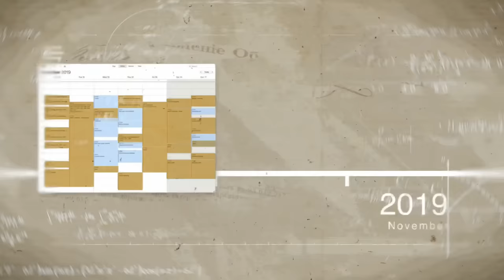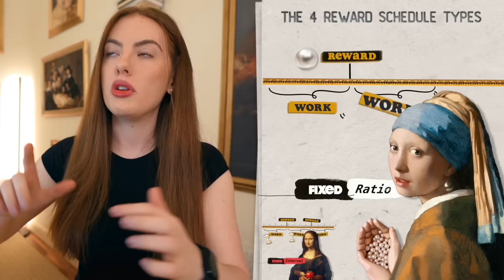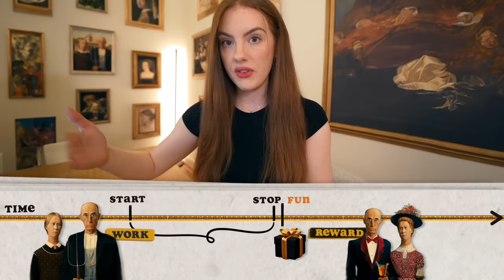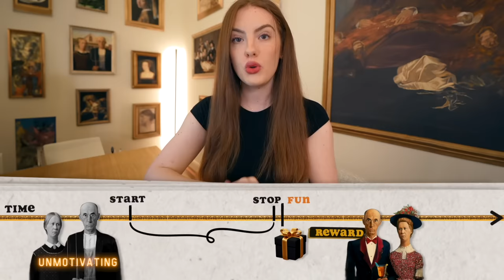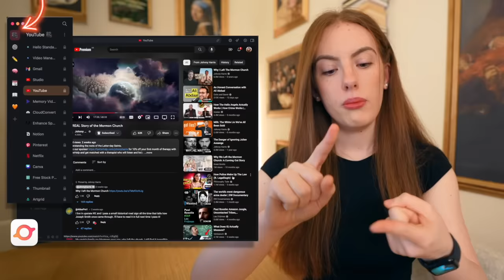How I Study With a Full-Time Job: My Strategic Scheduling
🧡 Looking to finally get control of your digital home? Here’s my video on how I organise my digital workspaces and your free link to try SigmaOS too

A Summary of this video with Guiding Questions to create your own Calendar

As a chronic procrastinator who doesn’t have the common sense to be realistic about what she signs up for: I’m always stuck falling behind on everything I need to do. Here I’ve broken down some of the theory I use when it comes to thinking about scheduling. I know it’s a long video, but I wanted to give the principles, thoughts and approach I use when it comes to figuring out how and when to best work, so that you can hopefully adapt the same techniques if they seem to make sense. There’s no easy, right or wrong way to get things done in the end, but there’s things that make it a bit easier or harder in the long term (at least in my experience).

WHO AM I: I'm Elizabeth, a medical student, painter and Podcaster in London. I love to think and talk about life, art, medicine, books and meaning. And also how to find the time to do those things. If you'd like to watch me paint and talk about life, I do that on my podcast and if you'd like to read my thoughts and book notes, I have a newsletter you can join

👽 My Book on Organised Chaos: How to Succeed Without Habits or Consistency

To make your life easier:
0:00 Intro
1:32 The Psychological Theory
2:54 Theory: The Reward Reinforcement Schedules
7:07 Identifying Rewards
9:44 The New Timeblocking: Building the Calendar
12:12 The Randomisation of Rewards
13:14 Overstimulation and Understimulation